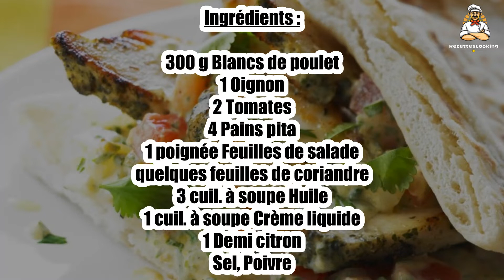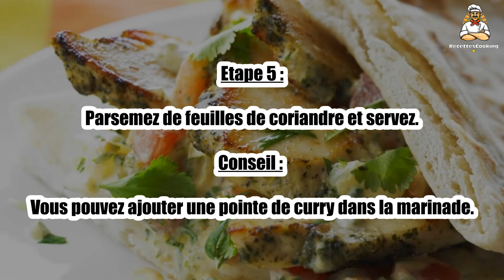Recette : Poulet mariné en sandwich frais au pain pita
Bonjour à tous, aujourd’hui recettescooking.com vous présente la recette suivante : Poulet mariné en sandwich frais au pain pita

TEMPS TOTAL : 25 min
Préparation : 15 min
Cuisson : 10 min

Ingrédients :

300 g Blancs de poulet
1 Oignon
2 Tomates
4 Pains pita
1 poignée Feuilles de salade
quelques feuilles de coriandre
3 cuil. à soupe Huile
1 cuil. à soupe Crème liquide
1 Demi citron
Sel
Poivre

Etape 1 : Détaillez les blancs de poulet en lamelles et déposez-les dans un plat creux.

Arrosez de jus e citron et de 2 cuil. à soupe d'huile, couvrez et laissez mariner 1 h au frais. .

Etape 2 : Pelez et émincez l’oignon. Rincez les tomates et coupez-les en dés.

Rincez et essorez les feuilles de salade.

Etape 3 : Faites chauffer le reste d’huile dans une poêle et faites suer l’oignon.

Ajoutez les lamelles de poulet égouttées et faites-les dorer pendant environ 5 min.

Etape 4 : Ajoutez la crème, salez, poivrez et mélangez.

Faites réchauffer les pains pita au grille-pain. Fendez-les en 2 et garnissez-les de lamelles de poulet, de dés de tomates et de salade.

Etape 5 : Parsemez de feuilles de coriandre et servez.

Conseil : vous pouvez ajouter une pointe de curry dans la marinade.

00:00 Recette : Poulet mariné en sandwich frais au pain pita
00:20 Informations sur le temps de cuisson
00:32 Ingrédients
00:46 Etape 1 : Poulet mariné en sandwich frais au pain pita
01:00 Etape 2 : Poulet mariné en sandwich frais au pain pita
01:16 Etape 3 : Poulet mariné en sandwich frais au pain pita
01:29 Etape 4 : Poulet mariné en sandwich frais au pain pita
01:43 Etape 5 : Poulet mariné en sandwich frais au pain pita